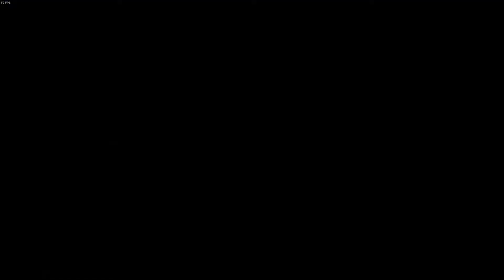O Melhor Jogo de Golf |Ep.1| PGA Tour 2K21 - Gameplay em Português PT-BR!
PGA Tour 2K21 é  uma continuação da franquia The Golf Club, integrada com a 2K Sports, e o segundo jogo da franquia a incluir uma licença PGA Tour.

0:00​​​​​​​​​​​ - Introdução
0:23​ - Customização
3:41​​​​​​​​​​​ - Bora usar o taco!
26:57​​​​​​​​​ - Se inscreva